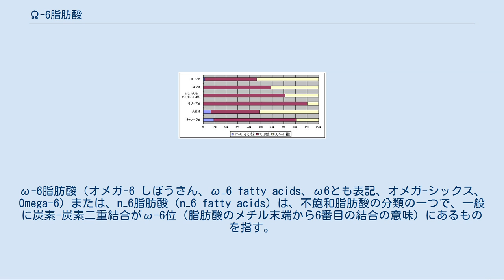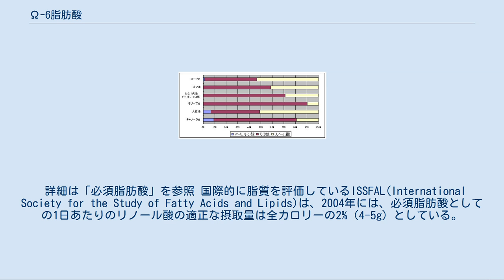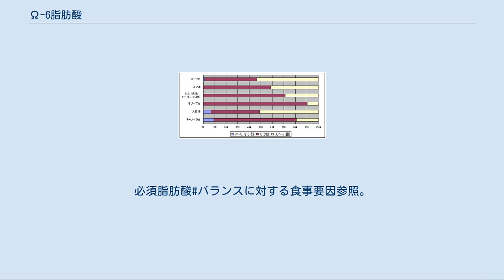Ω-6脂肪酸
ω-6脂肪酸（オメガ-6 しぼうさん、ω−6 fatty acids、ω6とも表記、オメガ-シックス、Omega-6）または、n−6脂肪酸（n−6 fatty acids）は、不飽和脂肪酸の分類の一つで、一般に炭素-炭素二重結合がω-6位（脂肪酸のメチル末端から6番目の結合の意味）にあるものを指す。
 リノール酸は同じω-6系のγ-リノレン酸やアラキドン酸などへ代謝され、プロスタグランジンE2のような生理物質の材料となる。
リノール酸は、ヒトが体内で合成できないため必須脂肪酸であるが、通常の食生活で欠乏することはなく、むしろ摂取しすぎることがある。
 必須脂肪酸の代謝経路とエイコサノイドの形成 植物及び微生物中では、ω6位に二重結合を作るΔ12-脂肪酸デサチュラーゼ によりオレイン酸の二重結合を一個増やしてリノール酸を生成することができる。
さらに植物及び微生物中では、ω3位に二重結合を作るΔ15-脂肪酸デサチュラーゼ によりリノール酸の二重結合を一個増やしてα-リノレン酸を生成することができる。
 ヒトを含む動物は、ステアリン酸からオレイン酸を生成するΔ9-脂肪酸デサチュラーゼを有してはいるものの、Δ12-脂肪酸デサチュラーゼもΔ15-脂肪酸デサチュラーゼもどちらも有していないので、リノール酸もα-リノレン酸もどちらも自ら合成することができない。
このため、リノール酸は必須脂肪酸となる。
 ω-6脂肪酸の生物学的役割の大部分は、体内の組織で見られる様々な受容体へ結合するn-6エイコサノイドへの変換の仲介である。
ω-6脂肪酸からの多数の生理活性物質の生成反応はアラキドン酸から滝のように流れ落ちる如く生成されることからアラキドン酸カスケードと呼ばれる。
代表的なω-6脂肪酸であるリノール酸から出発して体内でリノレオイルCoAデサチュラーゼ（Δ6-脂肪酸デサチュラーゼ）によりγ-リノレン酸が生成され、さらにアラキドン酸へ変換される。
さらに、このアラキドン酸（20:4（n-6））から変換されて生成される炎症・アレルギー反応と関連した強い生理活性物質であるω-6プロスタグランジン、n-6ロイコトリエン等のオータコイド類は、アテローム性動脈硬化症、喘息、関節炎、血管の病気、血栓症、免疫炎症の過程、腫瘍増殖における過度のω-6作用を抑制する調合薬開発の標的となっている。
 n-3とn-6エイコサノイド前駆体の生成について代謝酵素が共通しているために、n-6脂肪酸とn-3脂肪酸とが代謝において競合するため、摂取バランスが重視される。
 うつ病患者においては、ω-6脂肪酸からアラキドン酸を経て生成される炎症性の生理活性物質であるエイコサノイドのレベルが高いことが示されている。
 炎症性のあるロイコトリエンやプロスタグランジンのようなアラキドン酸カスケードの原料であるω-6脂肪酸（リノール酸）を摂り過ぎ、代謝において競合するω-3脂肪酸（α-リノレン酸）の摂取が不足すると、アレルギーが惹起されやすくなるとの報告もある。
 詳細は「必須脂肪酸」を参照 国際的に脂質を評価しているISSFAL(International Society for the Study of Fatty Acids and Lipids)は、2004年には、必須脂肪酸としての1日あたりのリノール酸の適正な摂取量は全カロリーの2%（4-5g）としている。
 日本人の食事摂取基準（2015年版）では、健康な人でのω-6脂肪酸の欠乏症の報告はなく、推定平均必要量を定めるためのデータはなく、目安量が設定され1日10g前後、摂取上限を設定するためのデータもないが過剰摂取した場合にはリスクが考えられる。
 日本人が摂取しているω-6脂肪酸のほとんど（98%）はリノール酸である。
 食用油の必須脂肪酸 ω-6脂肪酸は、ベニバナ油、グレープシードオイル、ヒマワリ油、コーン油、大豆油、ゴマ油などの食品に多く含まれている。
 概してω-6脂肪酸は多くの食品に豊富に含まれ、一部のバランスの悪い植物油や、現代的な畜産動物にω-3脂肪酸が少ないということが問題になる。
必須脂肪酸#バランスに対する食事要因参照。
 植物油の脂肪酸組成は植物油の一覧#植物油の脂肪酸組成を参照。